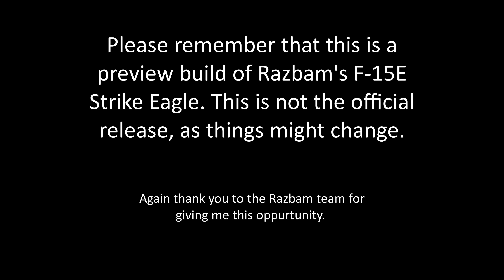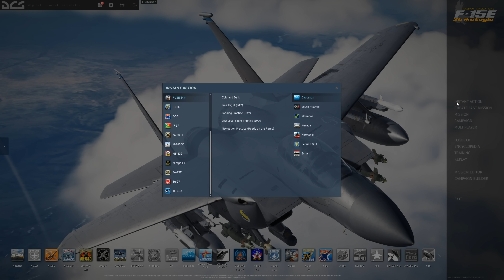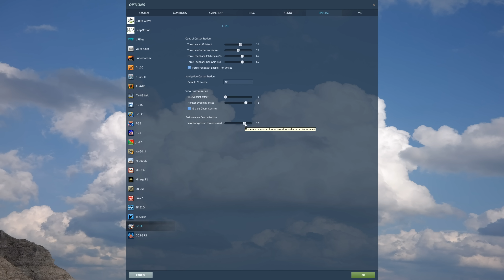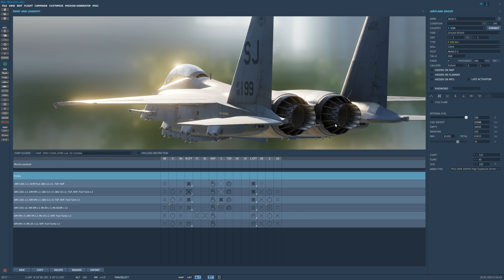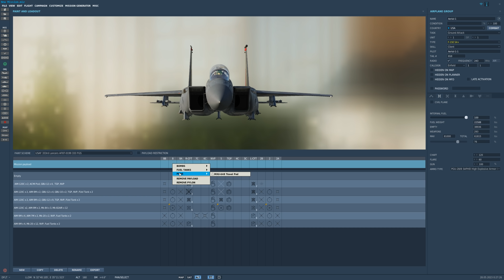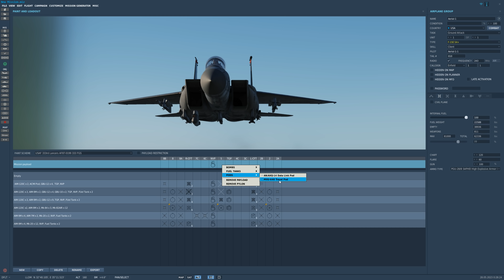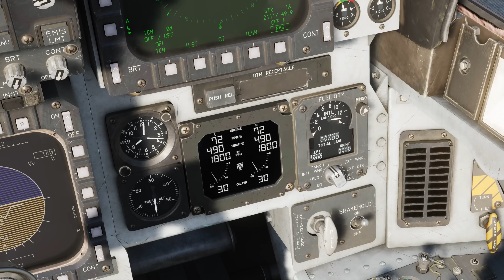F-15E STRIKE EAGLE PREVIEW | DCS WORLD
This video is going to be showing the current state of the strike eagle, some nice footage for the viewers to enjoy and then some raw performance stuff.

PC Specs:
CPU Cooler - Corsair H150i elite
MB - Asus ROG Crosshair VIII Dark Hero ATX
Ram - Corsair Vengeance Pro 64GB ( 4 16GB sticks )
Storage - Samsung 970 Evo Plus 1 TB m.2, 3 Samsung 870 Evo 1TB SSD
Video Card - EVGA GeForce RTX 3080Ti Ultra Gaming
Power Supply - EVGA G3 750W
Monitor - Acer XG270HU 27" 2560x1440 144 Hz

DCS Hardware:
Hotas - Thrustmaster warthog with deltasim TDC slew and Vipril warBRD base.
Pedals - Thrustmaster TFRP
Headtracking - TrackIR Pro
Skills - Decent